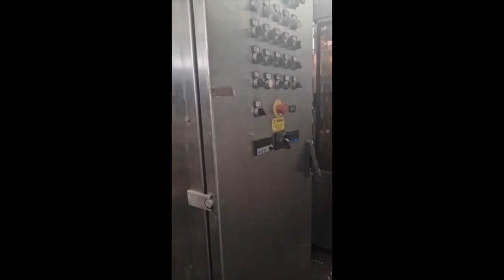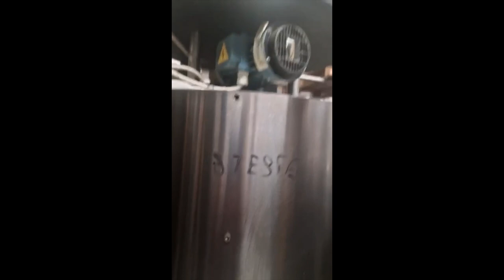Used Filling Monoblock OCIM 24 32 8 up to 10000 bph